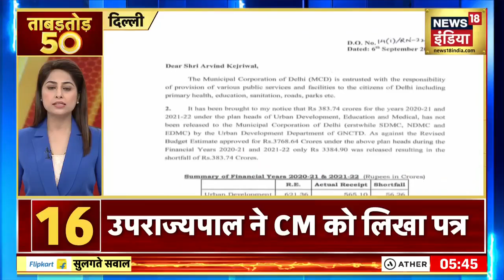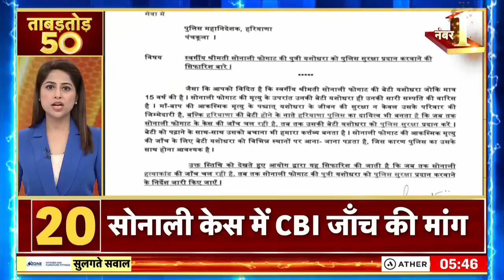Nonstop Superfast News: देश-दुनिया की 50 बड़ी खबरें | धमाकेदार 50 | Latest Hindi News | Top Headline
Nonstop Superfast News: देश-दुनिया की 50 बड़ी खबरें | ताबड़तोड़ 50 | Latest News | Top Headlines